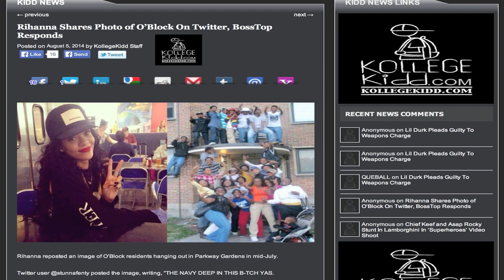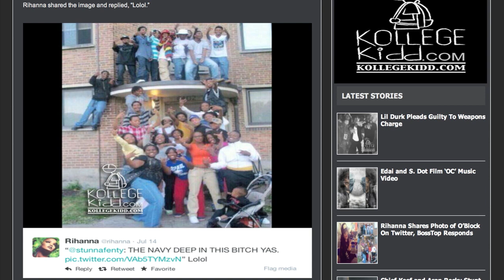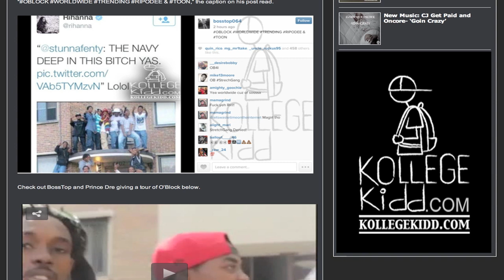Rihanna Shares Photo of O’Block On Twitter, BossTop Responds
KollegeKidd.com is the #1 Source For Hip Hop News and Urban Edutainment